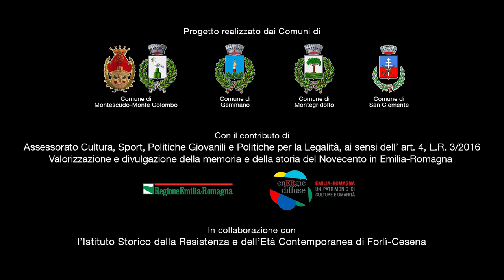Memorie dalla Linea Gotica Orientale - Promo 2019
Perdere tutto in una notte e ritrovarsi semplicemente vivi. Ricominciare nonostante tutto, custodendo un dolore indicibile per anni, perchè la vita vince sempre. Tornano le voci dei ragazzi dell'estate del '44 in Valconca.